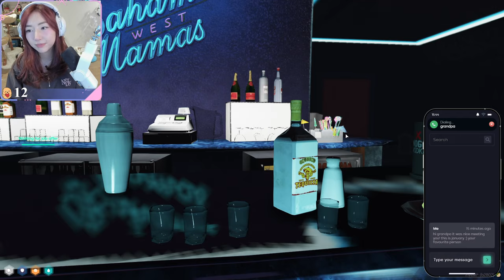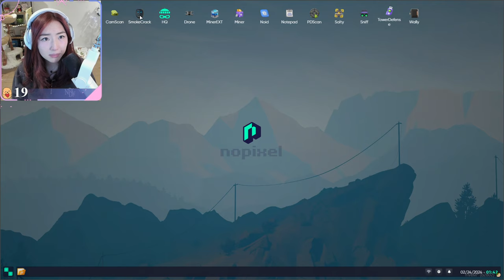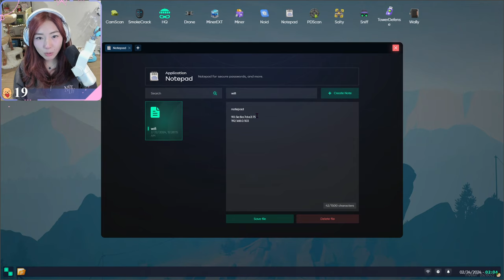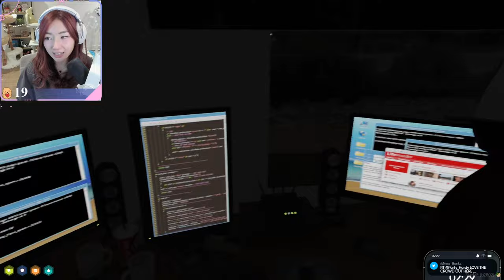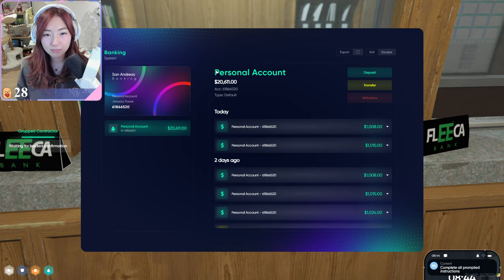5 Hours of January Fooze Shenanigans 🥴🍵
↓ Timestamps and Socials below ↓

00:00:00 Just Chatting
00:03:31 Grand Theft Auto V
05:10:06 Just Chatting